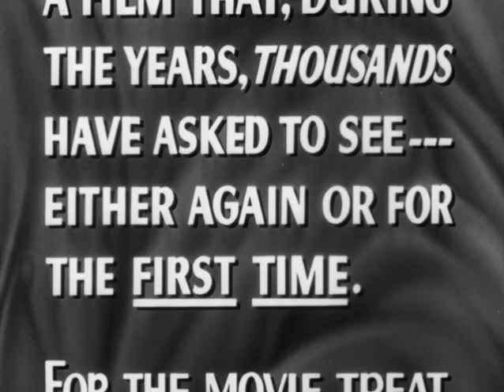Grand Hotel (1932) Trailer | Greta Garbo, John Barrymore, John Crawford Movie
Grand Hotel (1932) Trailer - Check out the trailer for "Grand Hotel," a 1932 movie starring Greta Garbo, John Barrymore, and John Crawford.

US Release Date: 1932
Starring: Greta Garbo, John Barrymore, John Crawford
Director: Edmund Goulding
Synopsis: A group of very different individuals staying at a luxurious hotel in Berlin deal with each of their respective dramas.